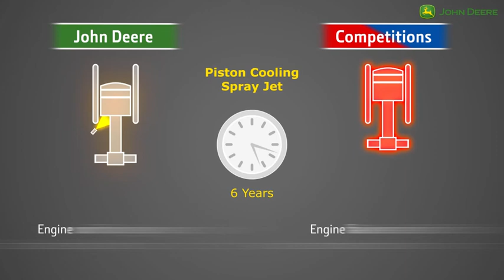John Deere Tractor Pistons cooling spray Jet for long life of Engine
No other tractors have this.